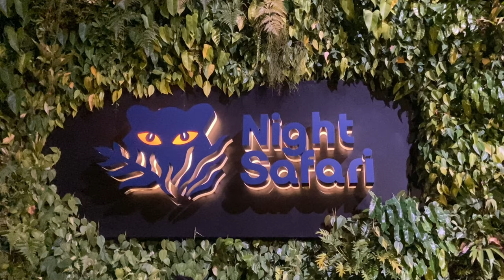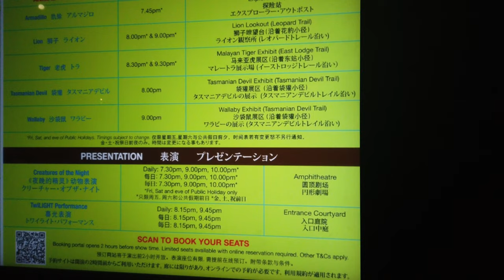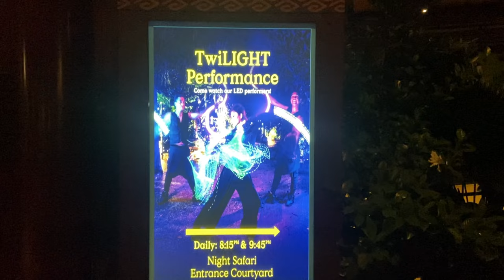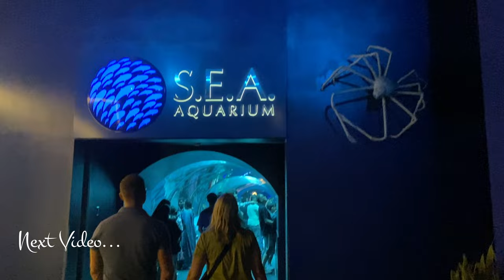Singapore's Night Safari -A Lifetime Experience To Watch Wildlife In Dark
Embark on an unforgettable night adventure at Night Safari Singapore!

**Get ready for a thrilling journey into the world of nocturnal animals as we explore the diverse wildlife of this world-renowned zoo. **

**Experience the captivating "Creatures of the Night Show," featuring talented animals showcasing their amazing abilities. **

Be mesmerized by the enchanting "Twilight" performance, a breathtaking display of light and music that unfolds amidst the lush rainforest. ✨

**Discover the secrets of the night with exclusive behind-the-scenes glimpses and expert insights from animal care professionals. **

**Don't miss this unique opportunity to witness the wonders of the natural world under the cloak of darkness. **